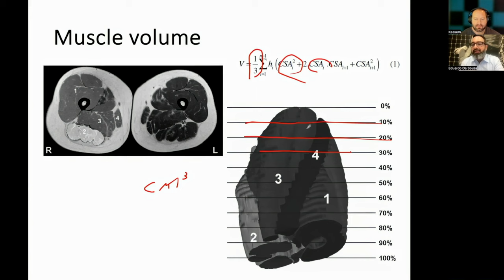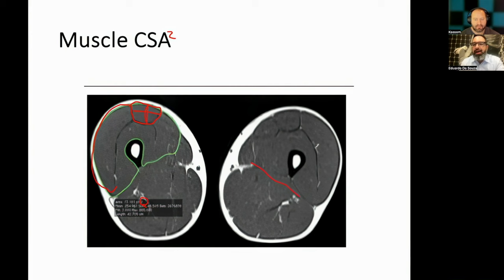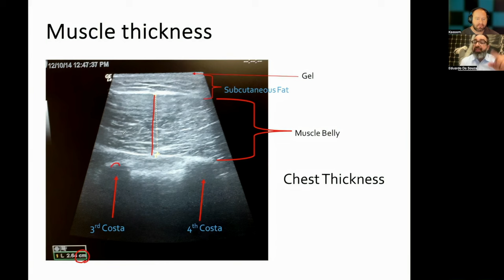Measuring hypertrophy in research. Is swelling a factor? How ecologically valid is high volume?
Part 1 of 2 with Dr. Eduardo De Souza whose lab has been doing ton's of studies on volume including the famous 52 weekly sets study.

We start the discussion with a much needed preface of how confident are we actually in measuring hypertrophy outcomes.  Then we progress into the validity of studies on high volume.

In part 2 we will continue the discussion on volume including discussing some yet to be published work that may surprise you, and we will finish off with a debate on long muscle lengths and lengthened partials.

This is where your favorite influencers and coaches get their information and inspiration.

The N1 Membership Site has the most innovative Exercise Library, Articles, Videos, and Workout & Nutrition Programs

N1 Education gives trainers, coaches, and fitness enthusiast  the most complete and efficient education to set themselves apart from all others.  Don't settle for a book or a course, N1 gives you an entire curriculum that is easy to apply to training and nutrition.

X / Twitter @N1education